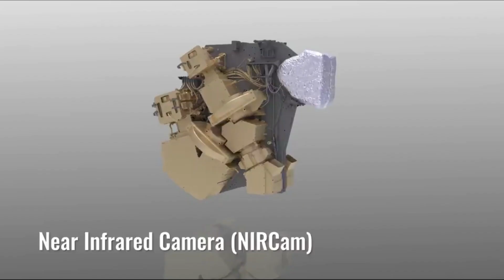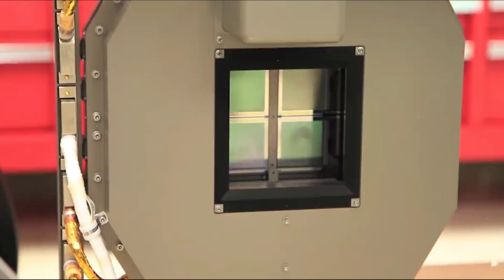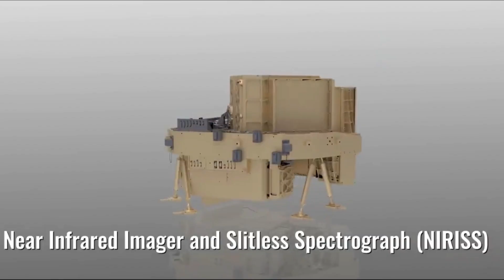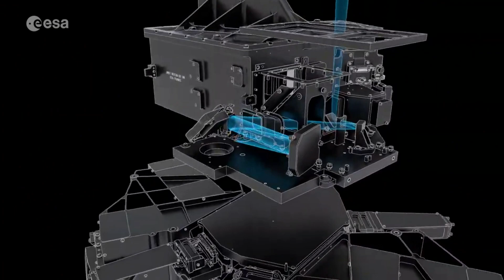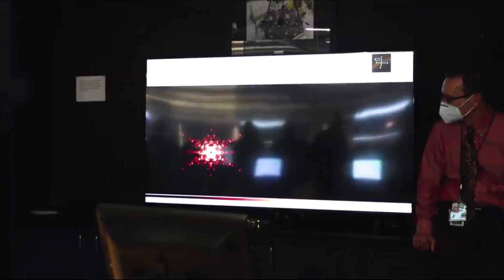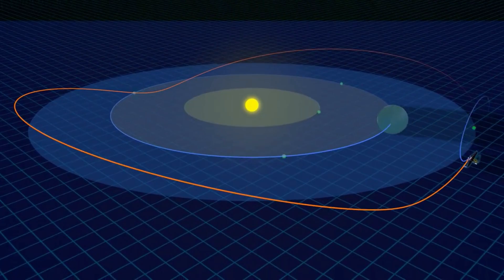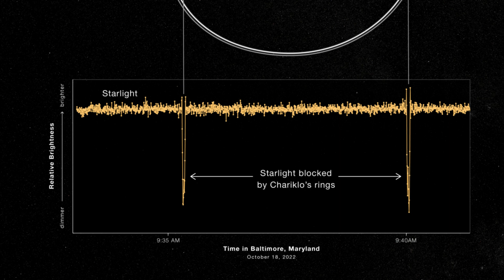How Cosmic Radiation Shut Down One Of The JWST’s Primary Instruments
Here on Earth, we are protected from a host of dangerous things within the space environment thanks to the atmosphere. Unfortunately, once out in space, things such as micrometeoroids and radiant pose a strong threat. So strong that even next-generation equipment including the James Webb Space Telescope is susceptible.

Just over one week ago Webb’s Near Infrared Imager and Slitless Spectrograph (NIRISS) experienced a communications delay within the instrument, causing its flight software to time out. Only days ago was this issue finally fixed and the problem revealed. Different agencies including NASA and the Canadian Space Agency are confident that cosmic radiation was the culprit for this problem.

This brings up the question of what went wrong, is there any long-term damage, and will this continue to be a problem going forward. All of which are important factors that the agency is working on to ensure Webb is capable for many years to come. Here I will go more in-depth into this recent instrument shutdown, specifically how radiation interfered, what to expect in the future, and more.

Chapters:
0:00 - Intro
0:54 - Cosmic Radiation
3:30 - Radiation & New Discoveries